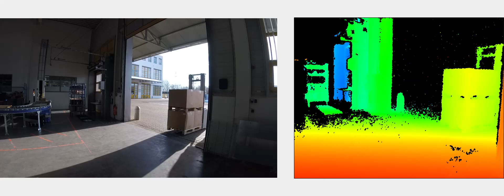Daylight robustness - Basler Blaze 3D time-of-flight camera